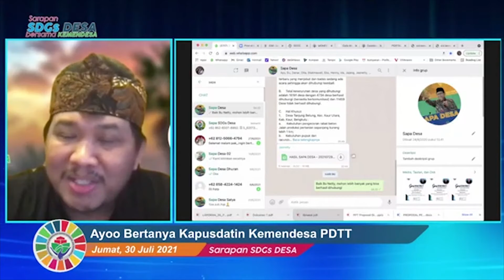Apa Saja Sarana Informasi Resmi yang Tersedia di Kemendesa ?